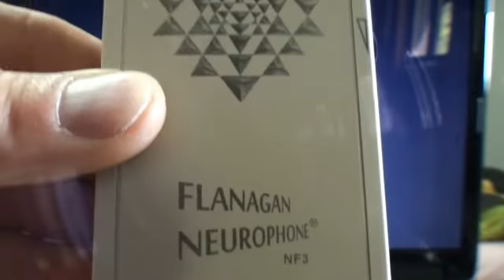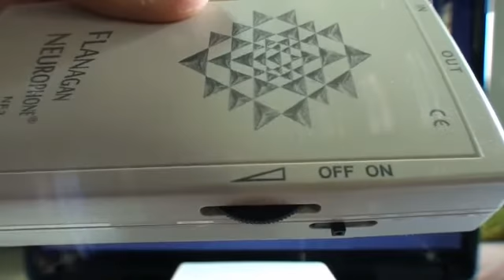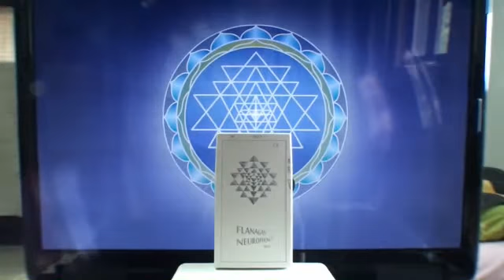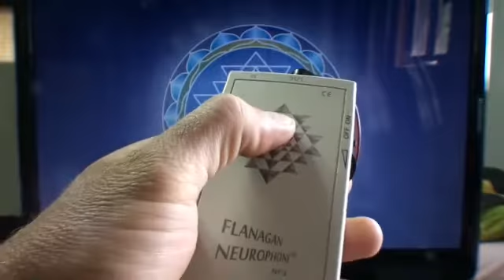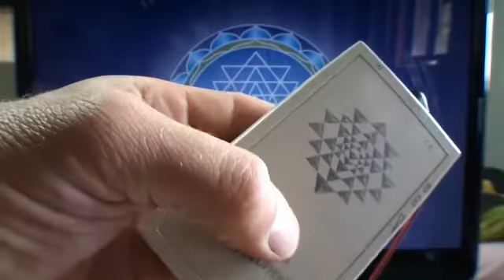Dr. Patrick Flanagan Neurophone NF3 - deutsch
Eine kleine Beschreibung zur ersten Nutzung des Neurophones NF3.